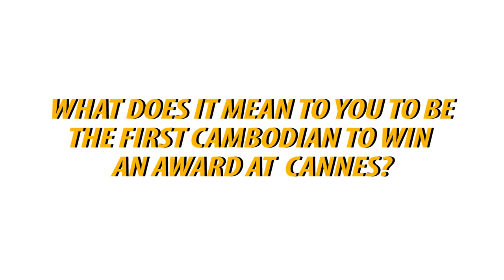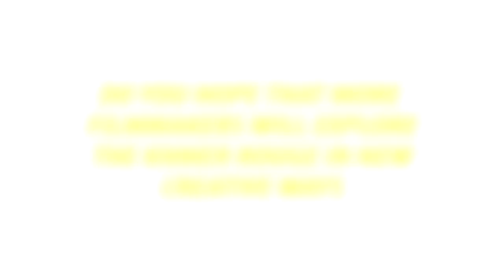7 questions with Rithy Panh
Back from Cannes after winning the prestigious film festival's Un Certain Regard award, Cambodia's most prolific and famous living director sat down with 7 Days.